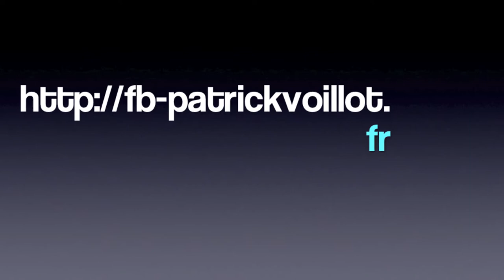Trailer "The Treasure of the Russian Tsars" by Patrick Voillot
Trailer "The Treasure of the Russian Tsars" by Patrick Voillot, music "Stefsax-Awel"